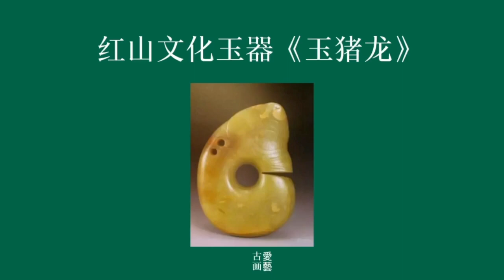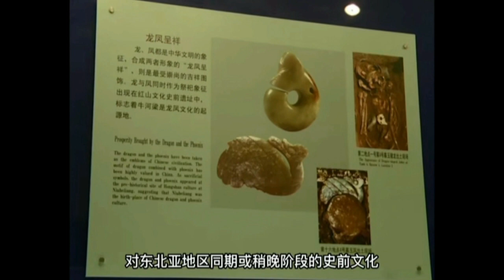红山文化玉器 玉猪龙 Hong Shan Wen Hua Yu Qi - Yu Zhu Long